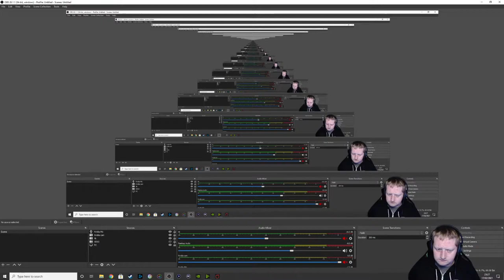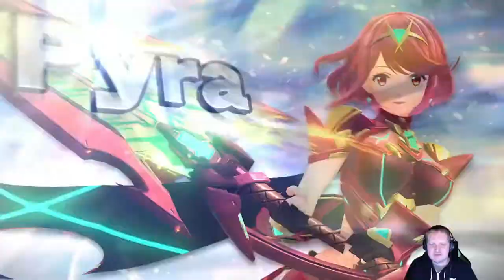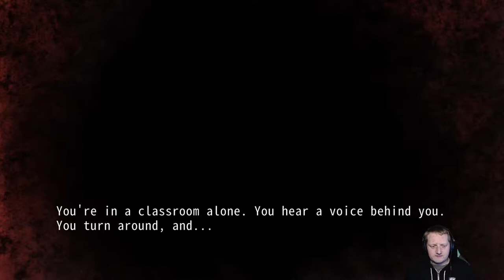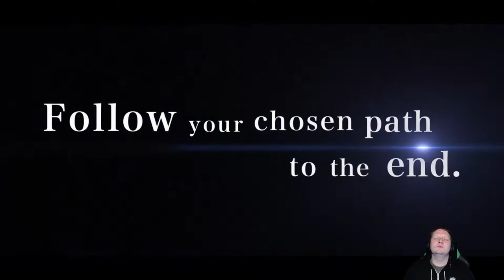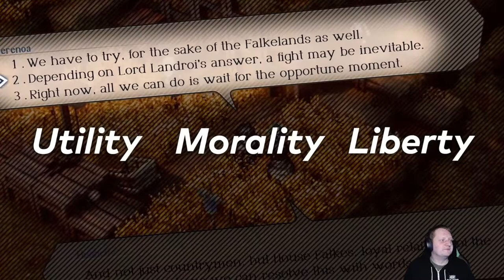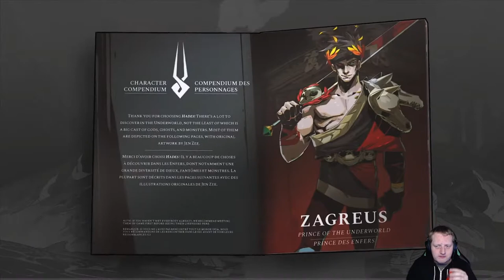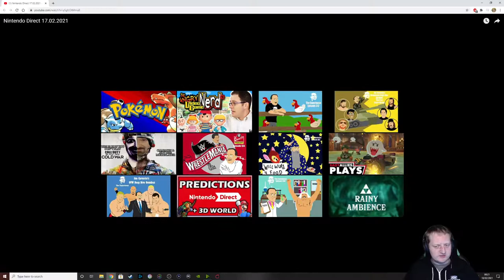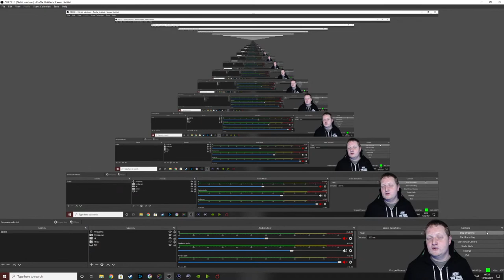Slightly late Nintendo Direct (17/2/21) livestream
SMT5 release date please

Xbox: Q Dawg187
PSN: Q_Dawg187
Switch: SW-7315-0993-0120